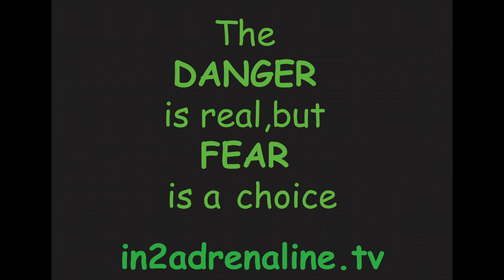Rio Camuy Caving Adventure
Puerto Rico June 2014
A great adventure with aventuraspr. Definitely something to check out if your up for the challenge.